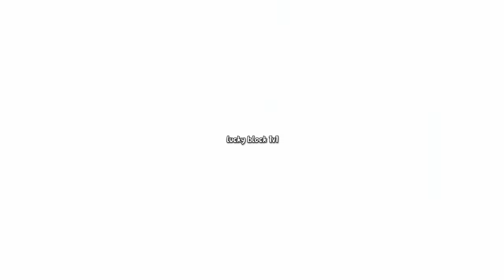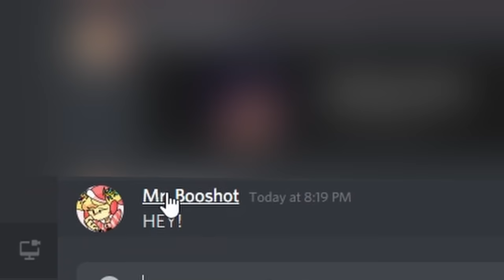Purple Lucky Block ONLY 1v1 (Roblox Bedwars)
bread

^^ My Refferal Link^^ (Use to get 1 month for free, win win)